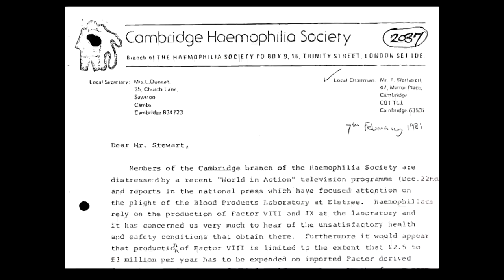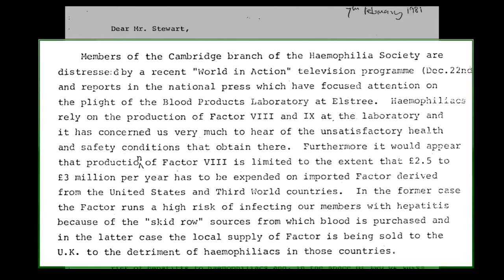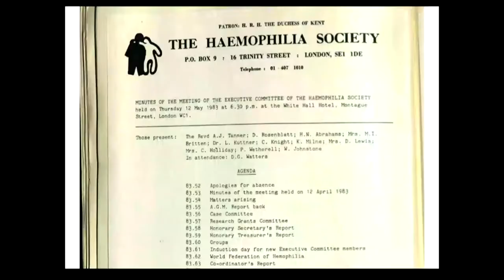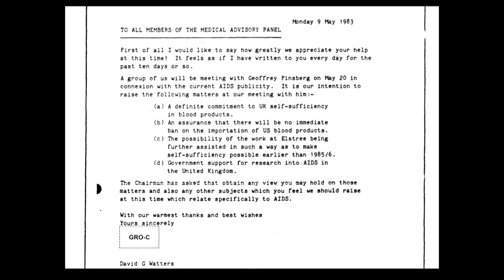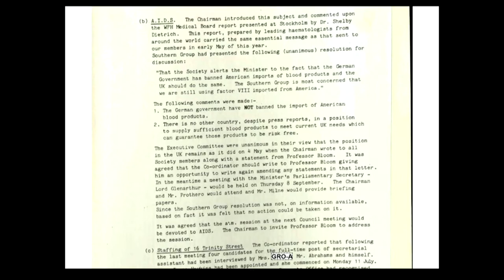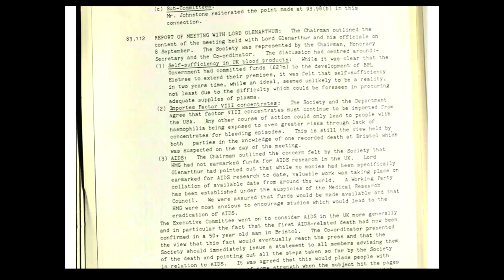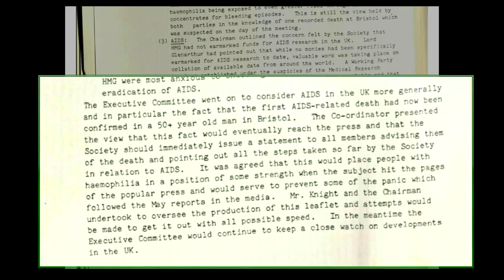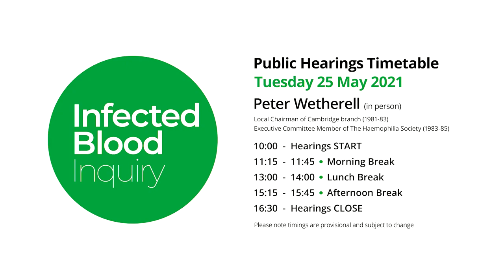25/05/21 - Peter Wetherell - The Haemophilia Society (1/3)